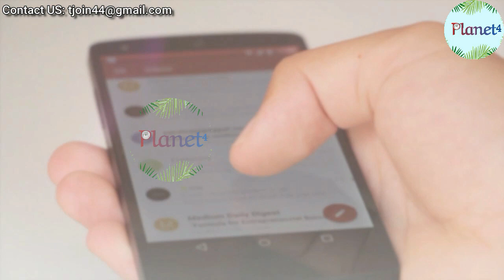डोनाल्ड ट्रम्प का बड़ा फैसला, सदमे में मोदी - GG